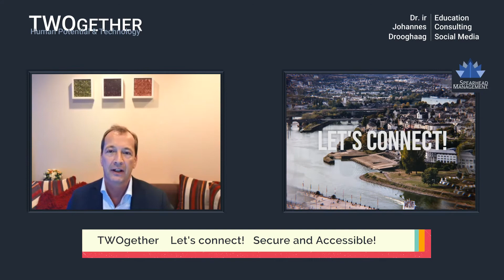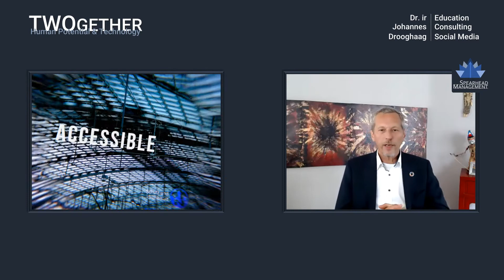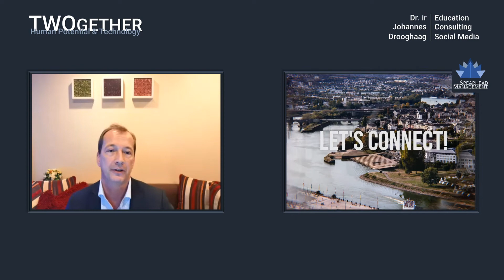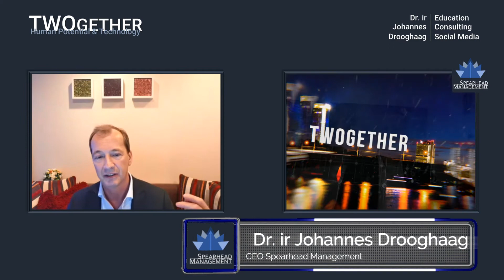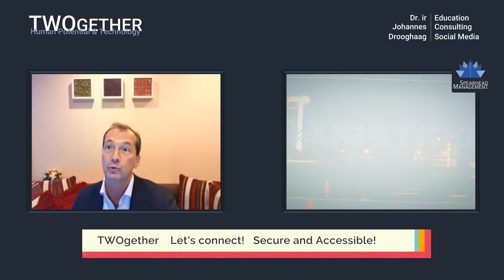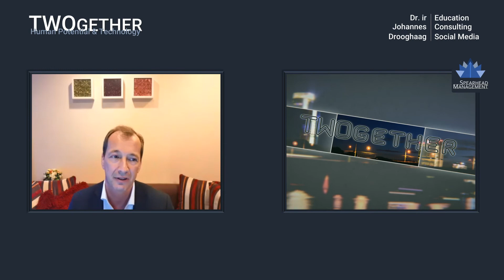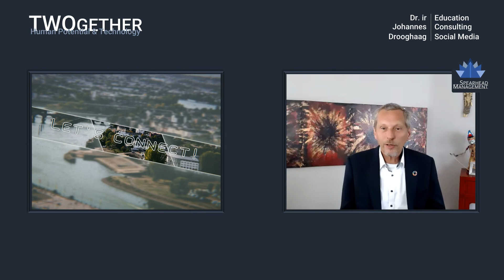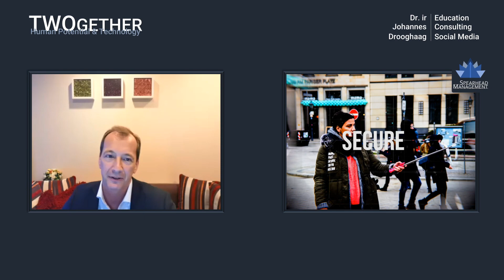TWOgether Let's connect - Episode 2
A conversation with Edwin Diender, Chief Digital Transformation Officer and Vice President Government & Public Sector, Huawei Technologies Co., Ltd

Got A Minute - The World’s shortest Podcast with Cyber Security and Infotainment. The Got A Minute format is uniquely fitted for today’s Social Media platforms. 1 minute, 1 topic, presented in a news-channel look.

Upfront and Personal - Dare to ask the critical questions in cybersecurity, geopolitics, economy and sustainability, get the real answers! Critical thinking is no longer an option, it is necessary to avoid further escalation of global conflicts. Ethical thinking is no longer an option for emerging technology, it is key to survive and avoid further "we didn't know disasters"! Dare to challenge the status quo. Upfront and personal!

TWOgether - Human Potential and Technology. Our connected society continues to move forward with new technology and new connectivity. But who are we leaving behind? And are we building smart cities inclusive and secure or just connected? Join constructive, objective, and critical conversations about the challenges and opportunities of technology, accessibility, inclusion, diversity, and cybersecurity. Unleash the Human Potential!

Partners - Showcasing partner collaborations, media interviews and more by Dr. ir Johannes Drooghaag on cybersecurity, sustainability, leadership, geopolitics, economy, ethics, and more.